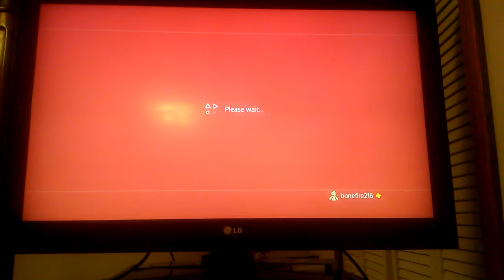Jgsg dark souls 3 part 7